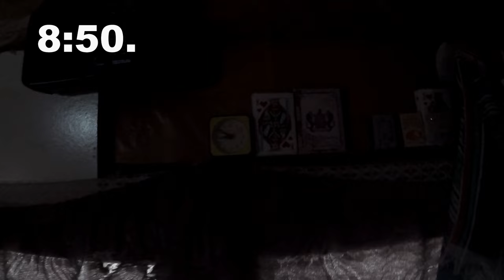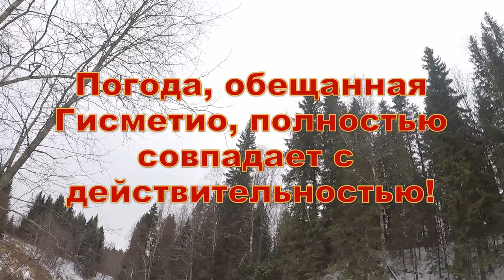Парни закрыли сезон летней рыбалки, 5.11.2023 на Неленьге. Немного открытой воды.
Сходили на реку со спиннингами. Лед у берегов не дал возможности для длинных проводок. На перекате тишина, хариус скатился куда то. Погода меняется. Теплеет и немного дождит. Закрыли сезон жидкой воды. Возвращаемся в дом, что бы поехать на озеро, открыть сезон твёрдой воды. Всем добра!